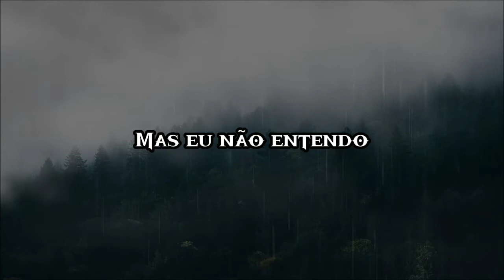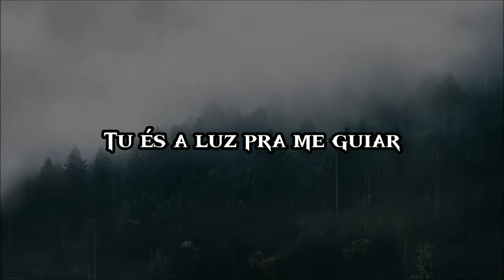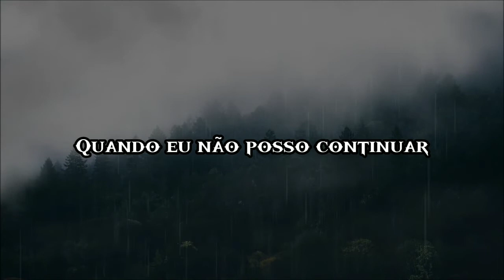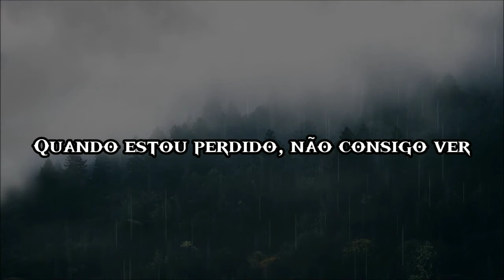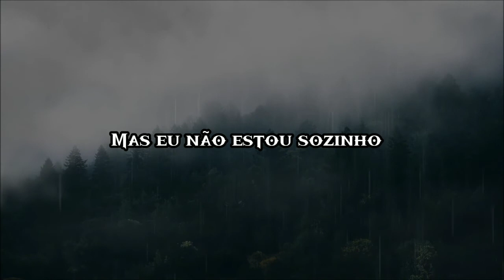Skillet - Valley Of Death [Tradução/Legendado] ✞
🔥Valley Of Death é a quarta faixa do álbum intitulado: Dominion, lançado 14 de Janeiro de 2022 pela banda.🔥

🎙️Skillet é uma banda de rock  cristão, rock alternativo de Memphis, Tennesse, formada em 1996. A banda é composta por John Cooper (Vocalista principal, baixista, e líder da banda), Korey Cooper (guitarrista, tecladista e backing vocal, e que é casada com o John Cooper), Seth Morrison (guitarrista) [1] e Jen Ledger (Baterista). Skillet gravou dez álbuns em estúdio e foi indicado ao Grammy Awards com dois deles, Collide (2003) e Comatose (2006).[2] De lá pra cá, a banda tem se expandido em muitos gêneros diferentes, incluindo metal alternativo, metal progressivo e metal sinfônico.

🎶Lyrics🎶:
Days in darkness rolling by
And how the years betray us
And our dreams escape us
The world I wanted turned to night
Love became a shadow

Someone said this is all part of the plan
But I don't understand

Now that I walk through the valley of death
You're the light to guide me
When I'm lost and can't see
I'm holding on with all the strength I can
Say you won't forget me
'Cause sometimes I don't believe
That I am not alone in the valley of death

Love and laughter turn to tears
What will come tomorrow?
Is it joy or sorrow?
Memories fading through the years
Now I've got some smile lines
We've had some good times

I can't help wondering how much time is left
'Cause I'm not ready yet

When I can't carry on
Enter into the unknown
When I'm with you where I belong
When the night's too hard to take
And the starlight starts to fade
Come and find me, I need to be saved

'Cause sometimes I don't believe (I don't believe)

Now that I walk through the valley of death (Through the valley of death)
You're the light to guide me (To guide me)
When I'm lost can't see (I can't see)
I'm holding on with all the strength I can (With the strength that I can)
Say you won't forget me (Forget me)
That I am not alone (I am not alone)
That I am not alone
In the valley of death